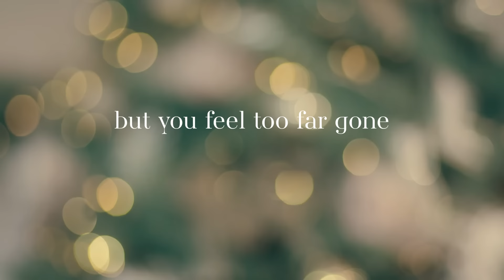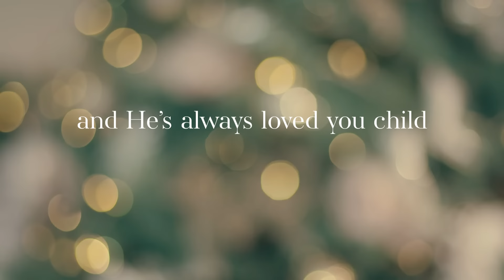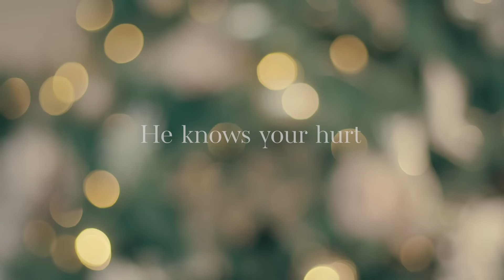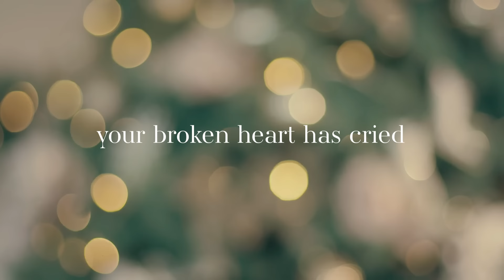Somewhere In Your Silent Night (Cover of Casting Crowns by Loulita Gill) - Official Lyric Video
This is my favourite Christmas song of all time by Casting Crowns and I wanted to do a cover of it because it has so much meaning for me.

Lyrics

All is calm and all is bright
Everywhere but in your heart tonight
They're singing carols of joy and peace
But you feel too far gone and too far out of reach

Chorus
Somewhere in your silent night
Heaven hears the song your broken heart has cried
Hope is here, just lift your head
For love has come to find you

From heaven's height to manger low
There is no distance the Prince of Peace won't go
From manger low to Calvary's hill
When your pain runs deep
His love runs deeper still
He has always loved you, child
And He always will

Bridge
Lift your head
Lift your heart
Emmanuel will meet you where you are
He knows your hurt
He knows your name
And you're the very reason that He came

End
Love will find you

Songwriters: Bernie Herms / Matthew West / Mark Hall
Somewhere In Your Silent Night lyrics © G650 Music, Pure Note Music, Highly Combustible Music, House Of Story Music Publishing, Songs Of Universal Inc., One77 Songs

You can also find me on all major streaming services if you search for my name.